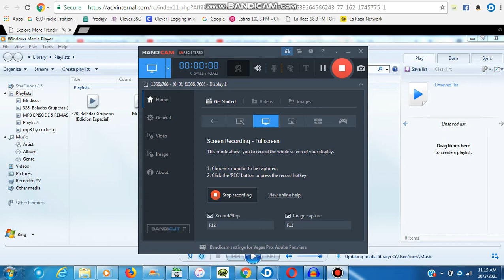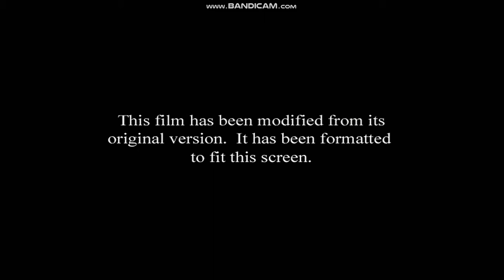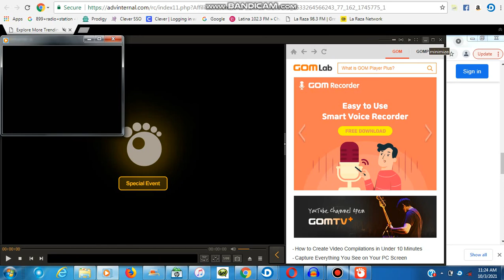Opening to Rugrats Go Wild 2003 DVD (DVD 16)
VIDEO_TS File Date October 3, 2003

1. Paramount DVD Logo
2. Spongebob Squarepants On VHS/DVD Promo
3. The Wild Thornberrys Movie Trailer
4. The Adventures of Jimmy Neutron: Boy Genius Promo
5. Tak And The Power Of Jojo Game Promo
6. Warning Screen
7. Commentary Screen
8. Main Menu
9. "Select Your Screen" Menu
10. Rating Screen
11. This Film Has Been Modified from It's original version
12. Paramount Logo
13. Nickelodeon Movies Logo
14. Klasky Csupo Rooster logo
15. Start Of Film